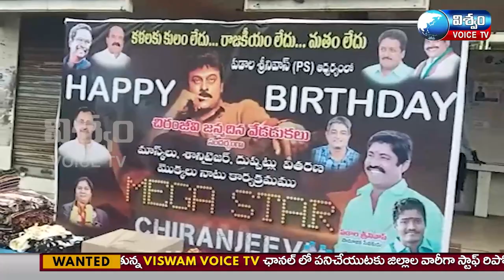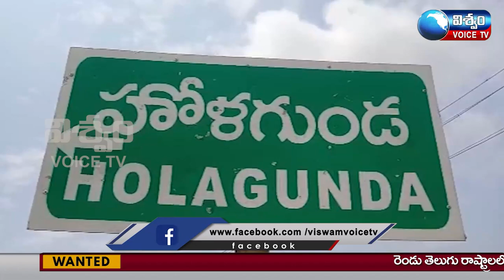viswam voice news bulletin||23-08-21